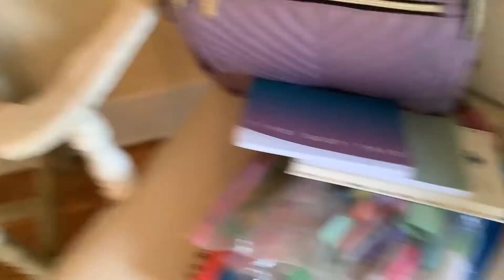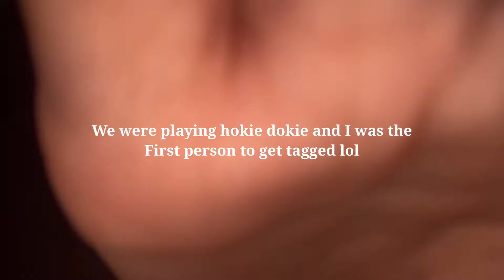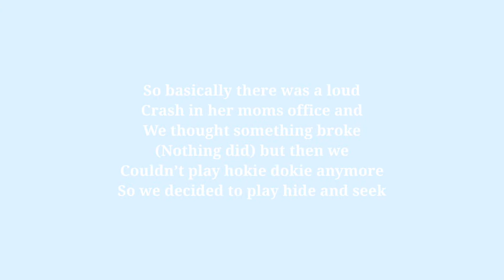BRAIRS BDAY VLOG! || Blaz